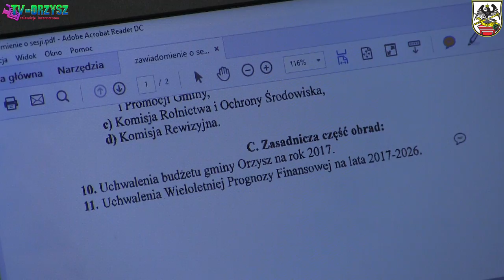Noworoczne Wiadomości z Gminy Orzysz 2017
1. Jasełka w Dąbrówce, 2. Gimnazjum - Dzień Patrona Szkoły, 3. Sesja Rady Miejskiej, 4. Diorama Osady Nawodnej z nad J.Orzysz, 5. Powitanie Nowego Roku w Ogródku Jordanowskim, 6. Noworoczny Mecz Piłki Nożnej